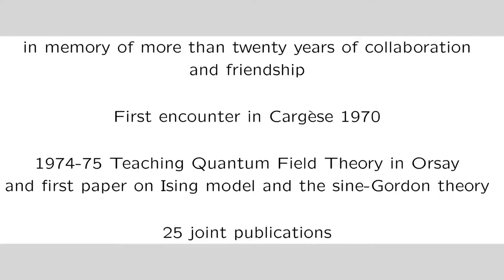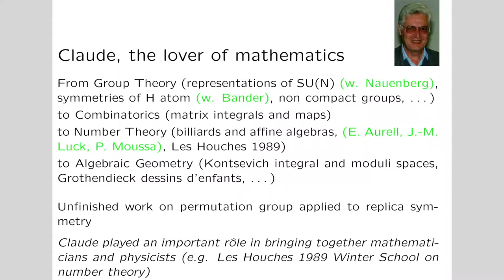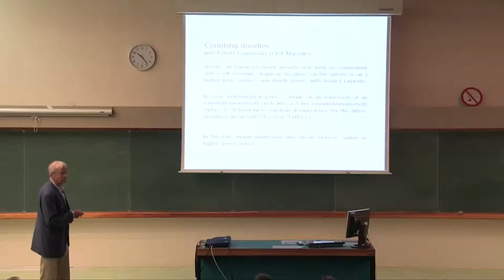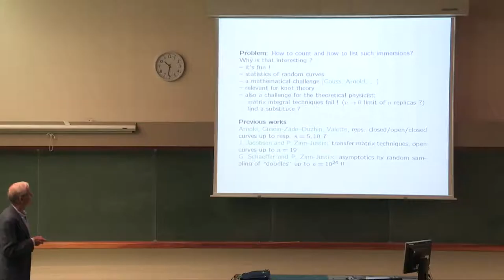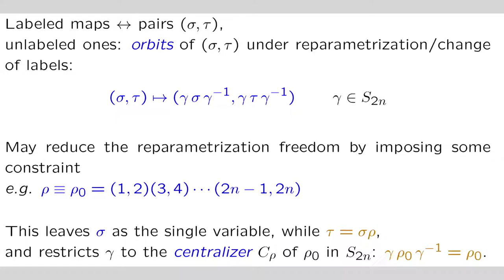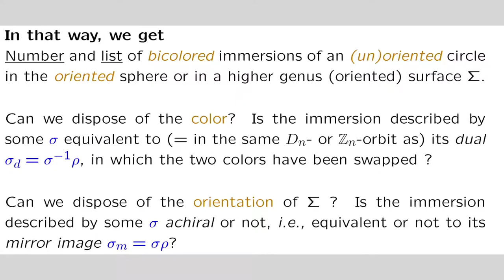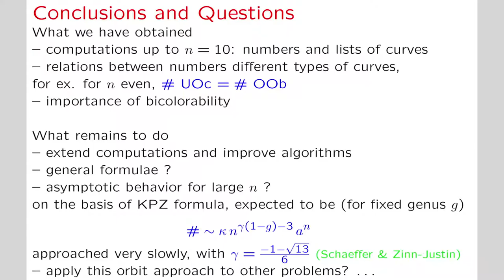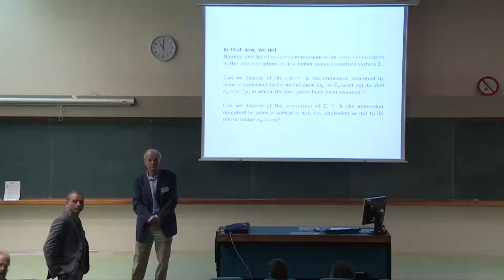Jean-Bernard Zuber "Counting doodles"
Talk at the 20th Itzykson Conference
Random Surfaces and Random Geometry
June 10-12, 2015
IPhT, Saclay, France